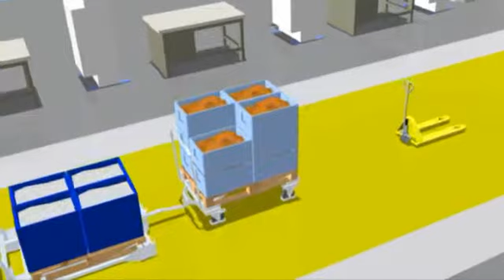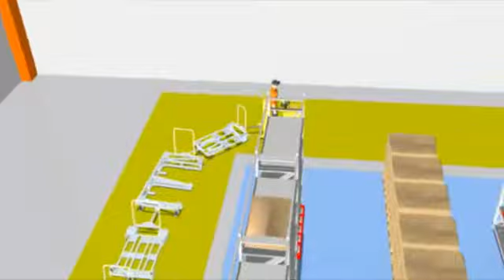LKE Intralogistik - Routenzüge für die schlanke Produktion